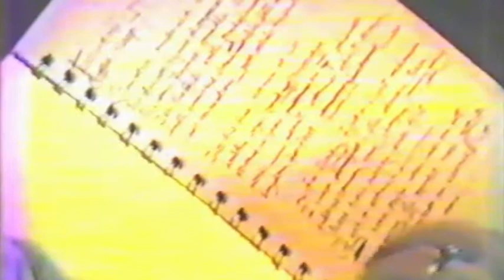David Frye 1983 dada style poetry reading at Poetry For A Nude Descending Indianapolis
David Frye performing three dada style poems at the "Poetry For A Nude Descending" poetry reading event curated by David Mattingly and hosted by Rick Karcasheff in Indianapolis, Indiana, USA, September, 1983. This was recorded during the same time period as the "Swamp Patrol 84" cassette (by Jaffe, McGee, and Mattingly) and "A Whole Universe Of Horror Movies" by Viscera. This recording along with many others from 30 years ago in 1983 were recently discovered or uncovered, and I have been  uploading to YouTube many of these rare archival videos of poetry and musical events that were held at Rick Karcasheff's house. David Frye was one of the many unique crazy cool people who hung out with that bunch. I always enjoyed being with David because he was funny and chill and had a great mind. Debbie Jaffe and I owe a great debt to Karcasheff for introducing us to so much great experimental and underground music, the Aeon Distribution Catalog, mail art zines, and especially Daniel Plunkett's ND zine, and the whole great big world of homemade music and hometaperism! Debbie Jaffe created the digital transfers from Jack Sexson's original VHS tape recordings.